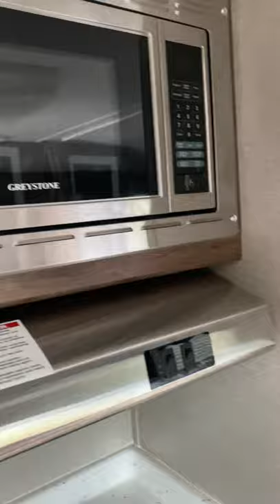2019 Travel Lite Extended Stay 840SBRX